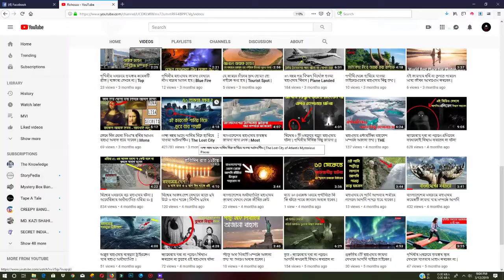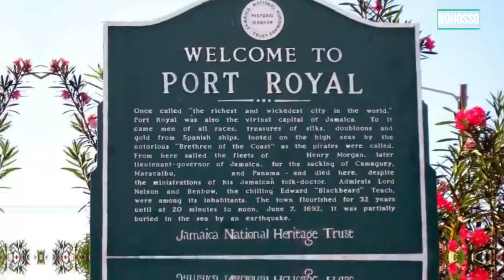Some Lost City In This World